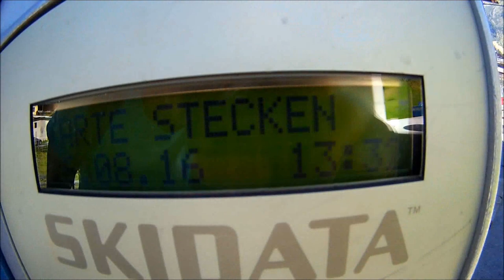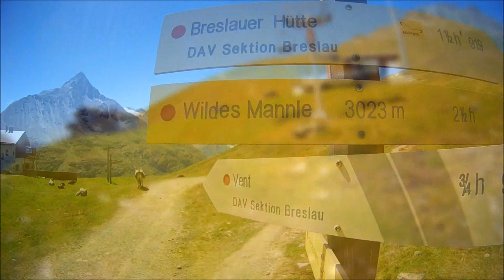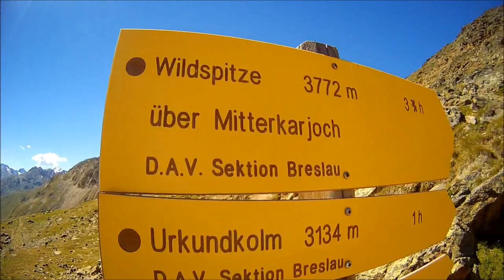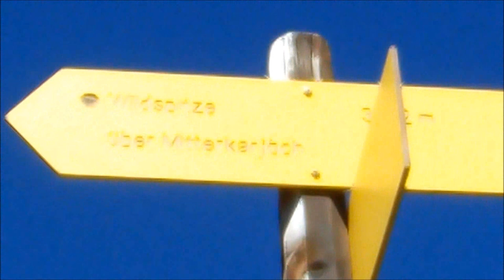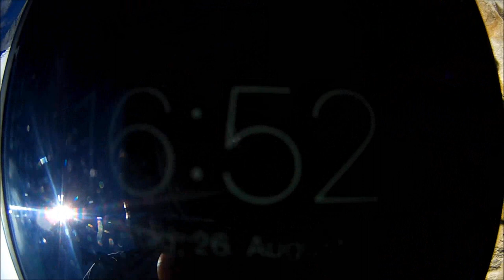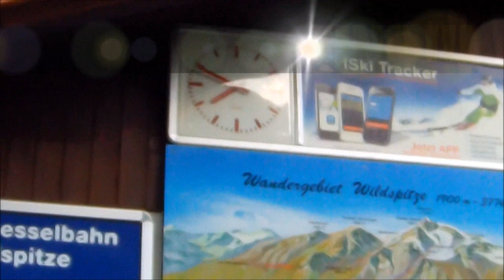Wildspitze 3768m (Vent - Breslauer Hütte - Mitterkarjoch)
Freitags Nachmittag führte mich mein Weg wiedereinmalins schöne Vent (Ötztal). Geplant warwiedereinmal die Wildspitze, heute jedoch unter etwas Zeitdruck,  da ich erst  gegen  13.30 in Vent ankam. Kurzerhand entschied ich mich statt zu Fuß den Sessellift bis zur Stablein Alm zu nehmen, was ca. 30 min. Zeitersparnis für mich bedeutete. Von dort aus ging es über die Breslauer Hütte, das Mitterkarjoch und den Gletscher auf die Wildspitze. Kurz vor 20.00 Uhr (in der Dämmerung) war ich dann wieder in Vent.